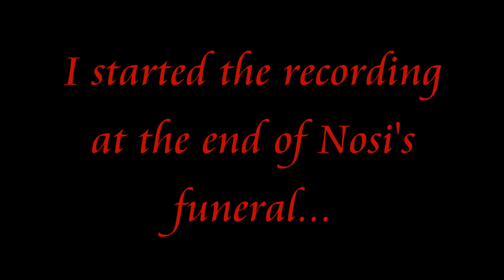Nosi's Funeral: What Happens in Elkvale... goes on youtube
Here is a video of the ending of poor Nosi funeral. Things get a bit...crazy :/
Younger eyes should stop watching at 4:00